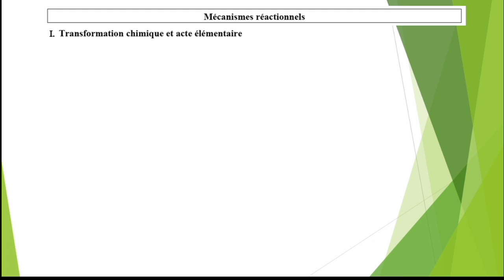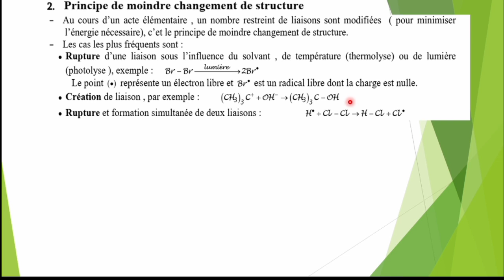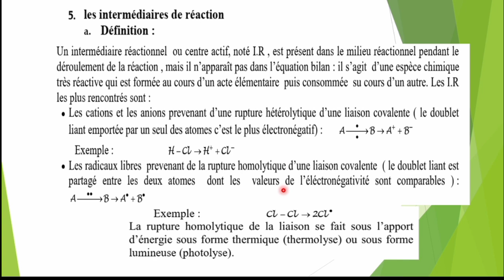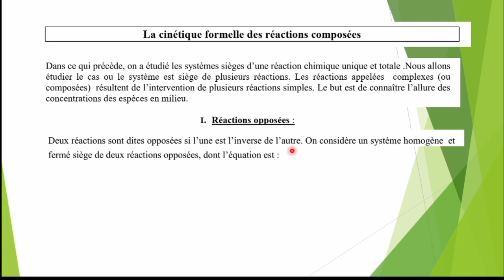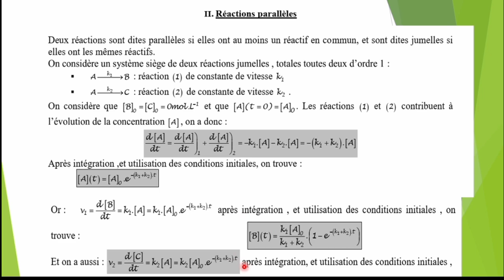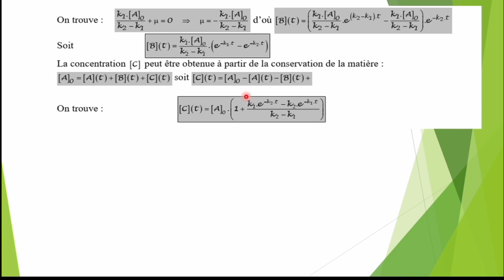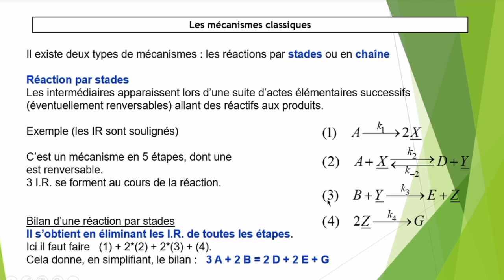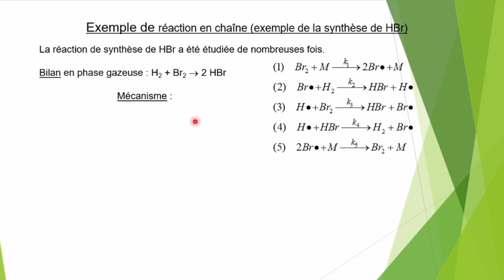Cinétique chimique II: mécanismes réactionnels (cours et applications), CPGE, Faculté, Agrégation.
Dans ce chapitre on traite l'aspect moléculaire ( microscopique ) pour comprendre le déroulement de la réaction c'est-à-dire : le mécanisme réactionnels .